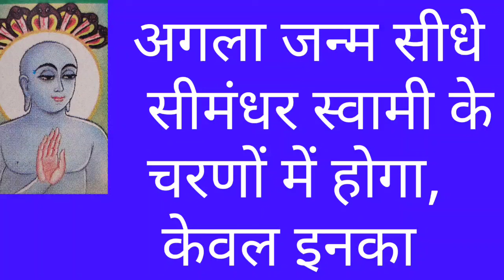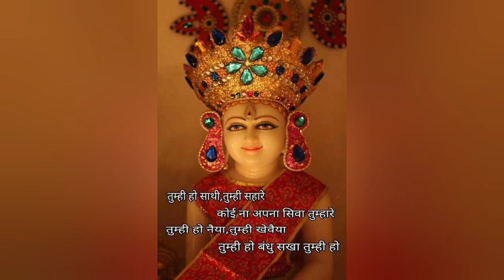ये जाने शीघ्र मोक्ष हो जाएगाsimandhar swami ke paas hame Jana hai/simandhar swami bhagwan/jain dharm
Simandhar swami stavan
Simandhar swami aarti
simandhar swami ke paas hame Jana hai/simandhar swami/simandhar swami na Aseem jai jaikar ho
Shree simandhar swami bhagwan
सिमंधर स्वामी
सिमंधर स्वामी भगवान
Jain dharm
Jainism
Jain

How to take next birth in auspicious presence of present tirthankar simandhar swami of mahavideh kshetra and get salvation n liberation in that birth itself is what we are going to know in this video as per jain dharm or jain religion